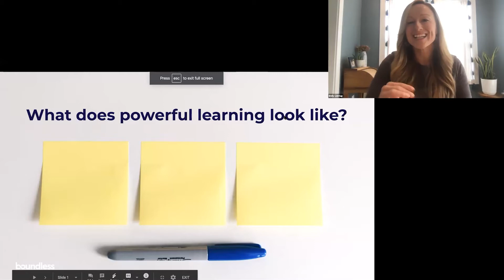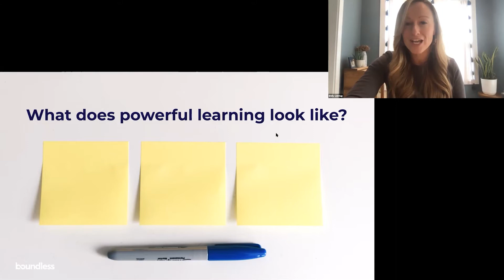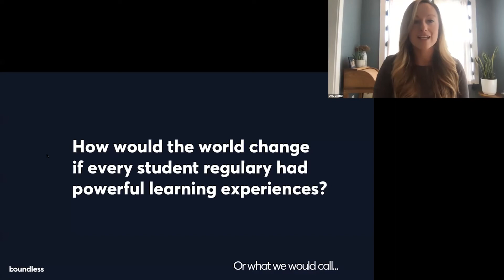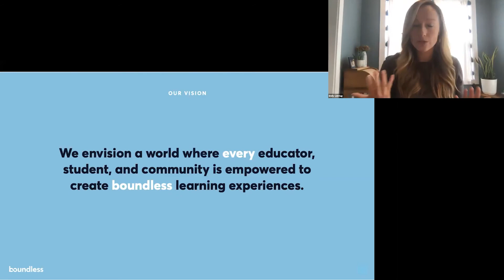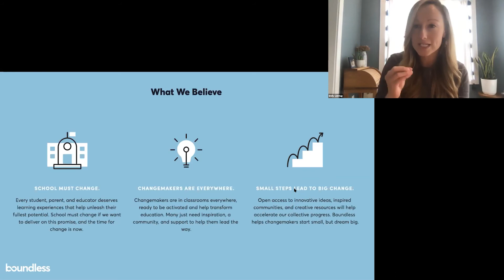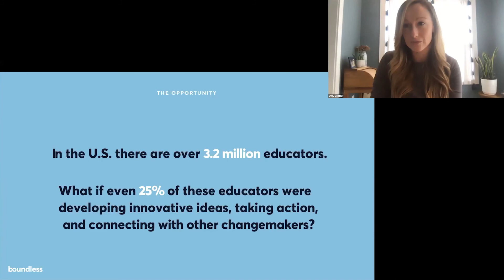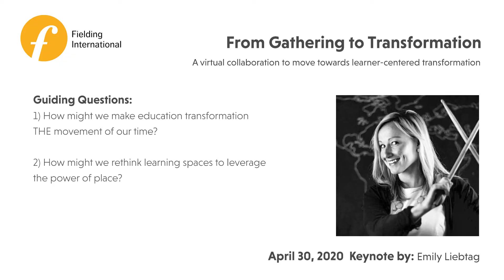Emily Liebtag's Keynote "From Gathering to Transformation" - April 30, 2020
"From Gathering to Transformation” is a weekly virtual collaboration with global partners in education to move towards learner centered transformation. Hosted by Fielding International, and in partnership with Open Way Learning, Transcend, Education Reimagined, hundrED, Student Voice, and Next Generation Learning Challenges, our summit explores two guiding questions and is kicked off with a mini keynote by a leader in education every week.

We welcomed Emily Liebtag as our keynote for the week of April 30. This week's summit was informed by the following guiding questions:

1) How might we make education transformation THE movement of our time?

2) How might we rethink learning spaces to leverage the power of place?

Boundless is a global nonprofit to inspire, empower, and connect educators, students, and families – helping them lead school transformation from the ground up. Emily spent the past 4 years as the Director of Advocacy with Getting Smart, working with educators to leverage their ideas, share their voices, and promote their work around meaningful and innovative teaching and learning. Emily, along with co-authors Tom Vander Ark and Nate McClennen, recently published The Power of Place: Authentic Learning Through Place-Based Education.